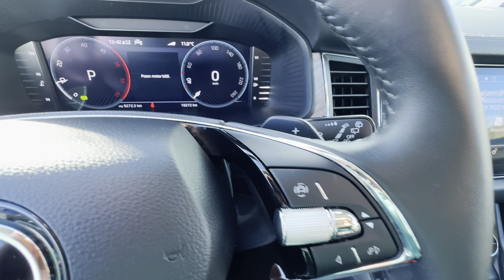Škoda Kodiaq 2.0 TDI 4x4 Style Plus - stříbrná BRILLIANT